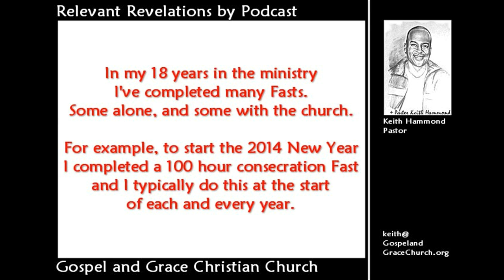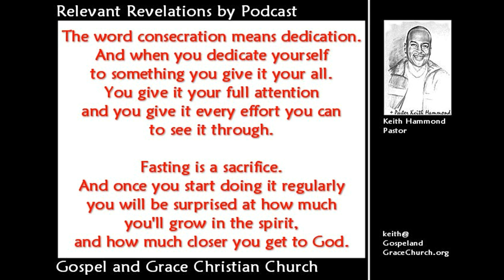Fasting 100 Hours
Pastor Keith Hammond of Gospel and Grace Christian teaching on various subjects.